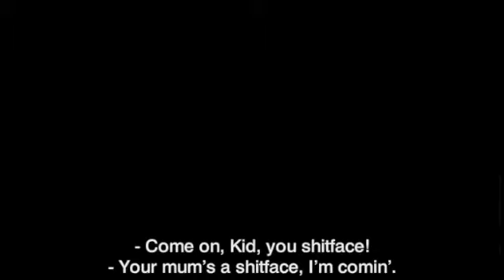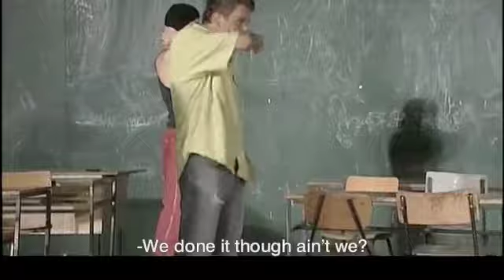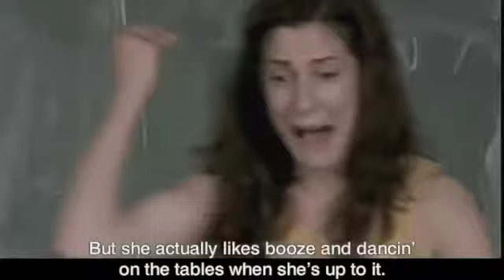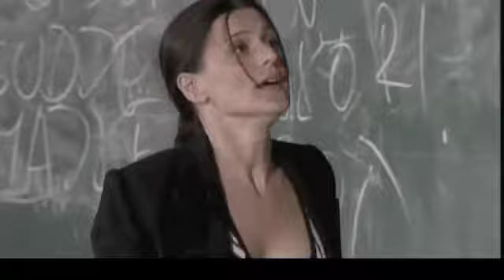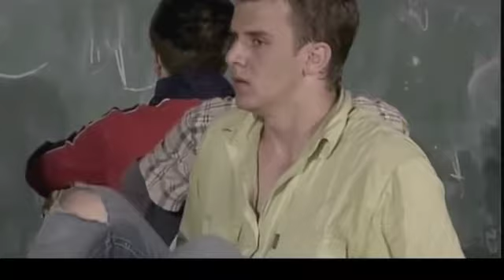Class Enemy by East West Sarajevo Selection of the Scenes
Class Enemy directed by Haris Pasovic is one of the most successful theatre shows in Bosnia and Herzegovina ever and the first theatre company from the Balkans to participate at the Edinburgh International Festival.

Class Enemy successfully participated at the festivals in Singapore, Romania, Poland, Serbia, Slovenia, Macedonia and in more than 25 cities in Bosnia and Herzegovina.